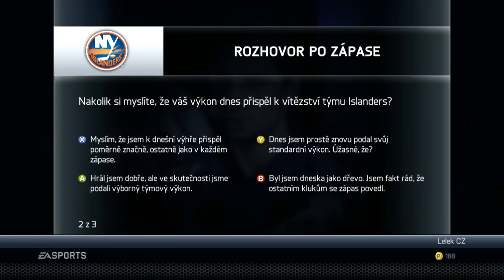Český Let´s play | NHL 14 | Live a Life | 14. Díl | Xbox 360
XBOX ID: Lelek CZ (Napište mi, že se známe z YT)
PS3 ID: urangot (Napiště mi, že se známe z YT)

Fraps
Dxtory
AVerTV HD DVR ( pro konzole)